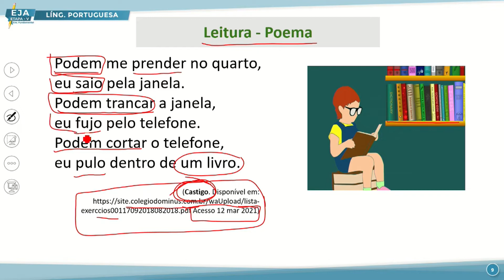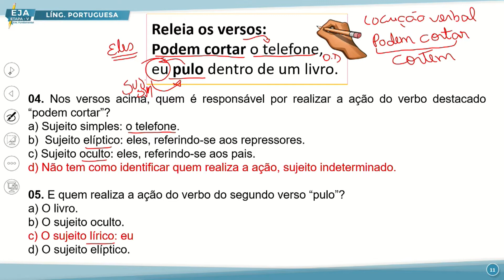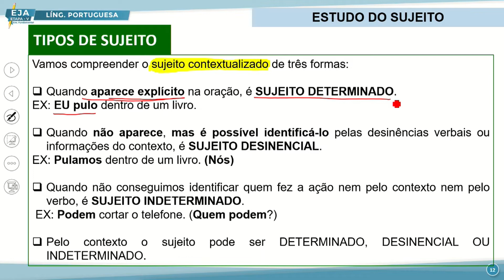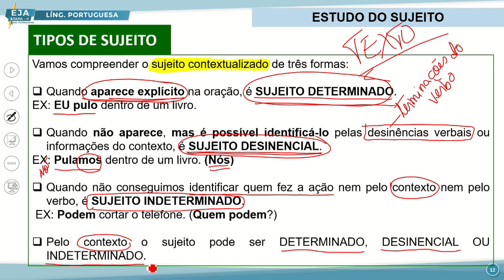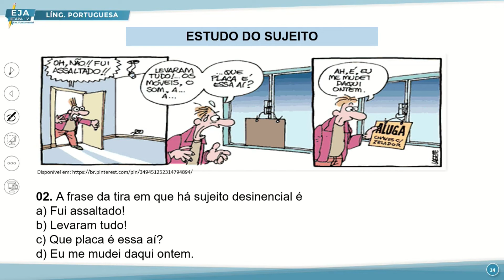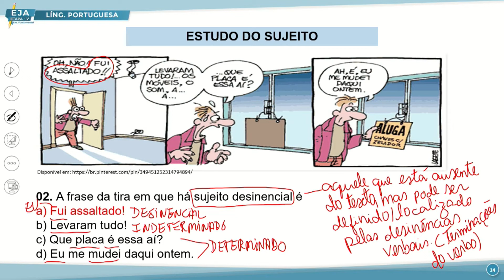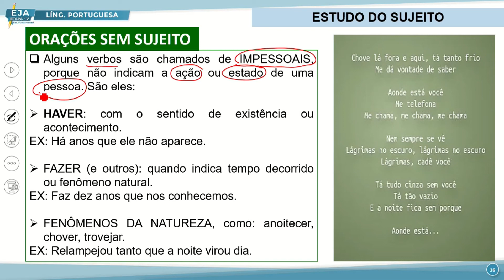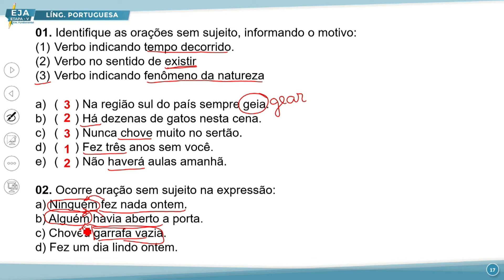EJA V LÍNGUA PORTUGUESA 06 10 2022 MORFOSSINTAXE ESTUDO DO SUJEITO P2